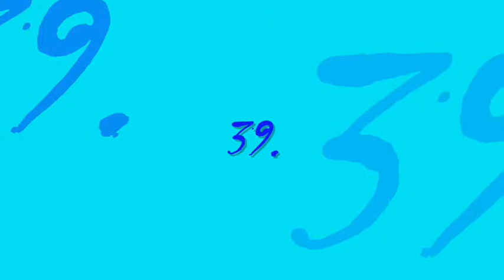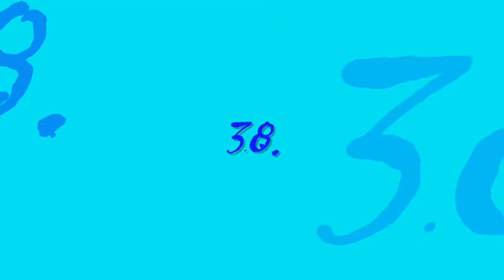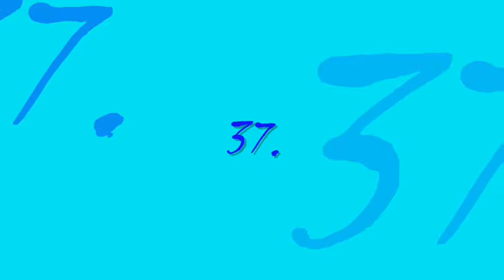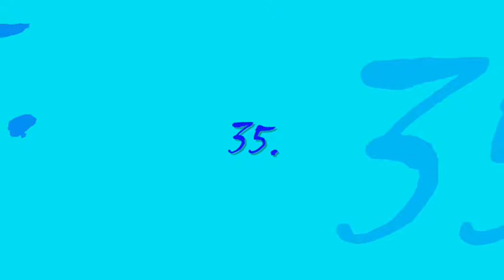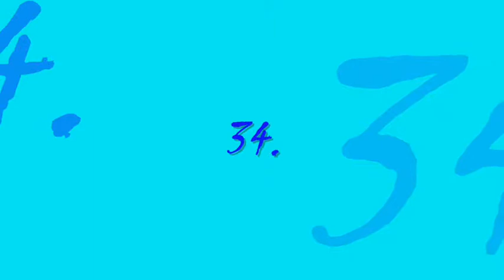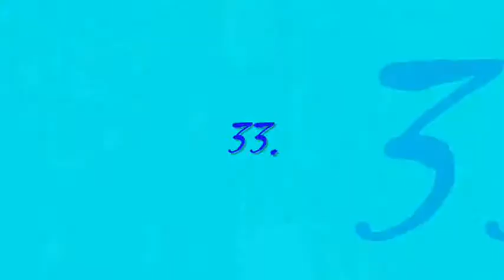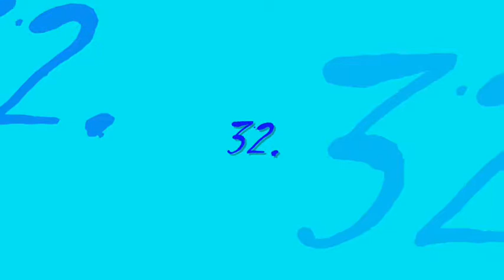Top 50 Movie Soundtracks Part 2.